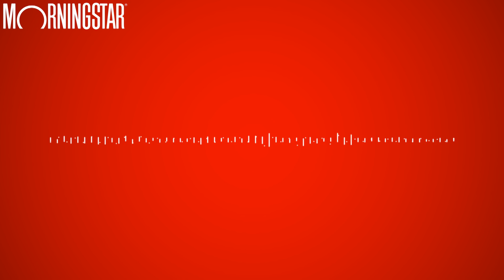Ep 36 - Investing Through Stock Market Volatility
Welcome to the podcast from Morningstar UK, the leading provider of independent investment research. This week we discuss the somewhat volatile start the markets have had in 2018, what investors should do during these periods of uncertainty and what opportunities there are during these times.

Let’s get straight into our main topic, Emma Wall, senior editor for Morningstar.co.uk and Killik & Co's Rachel Winter discuss why stock market volatility is a good thing, and how investors can take advantage of the fall by viewing it as a buying opportunity.

Up next, Morningstar Investment Management's Dan Kemp urges investors to ignore the market noise and focus on their long-term goals. He offers 3 tips for riding out periods of stock market volatility.

What are the Triggers for Stock Market Volatility? While it is near impossible to accurately predict stock market movements, there are warning signs investors can look for which could cause increased volatility says Tai Hui - Chief Asia Market Strategist, JP Morgan

So how does one invest in a volatile market? Even though Global stock markets have made up the losses from earlier in the year, investors should prepare for increased volatility in 2018 warns our next guest, Thomas Poullaouec, Head of Multi Asset Solutions for T. Rowe Price.

Up next, Morningstar Investment Management's Cyrique Bourbon examines the recent poor performance of UK equity income fund manager Neil Woodford. What should investors holding Woodfords fund do?

Market volatility can spring up pockets of opportunity, Russia for example has the potential to significantly outperform other stock markets and is currently 40% cheaper than other emerging markets. Cyrique Bourbon stays with us on the podcast to explain more. Another opportunity worth looking at is India.

The International Monetary Fund has predicted India will drive global growth in 2018, and Prime Minister Modi has made bold promises. What does it mean for investors? Joshua Crabb, Head of Asian Equities of Old Mutual Global Investors is our final guest on today’s podcast and speaks with Emma wall on whether India can live up to Modi’s Hype.